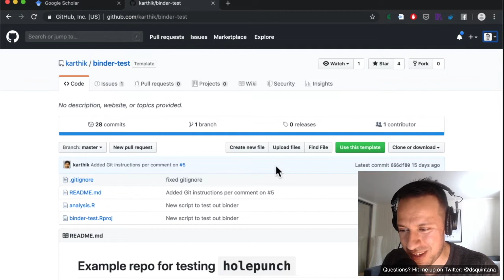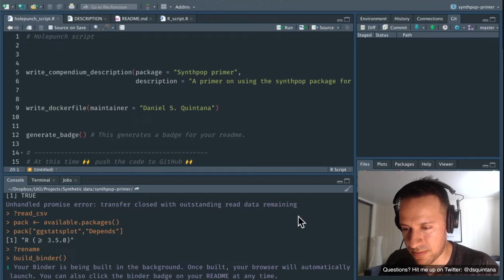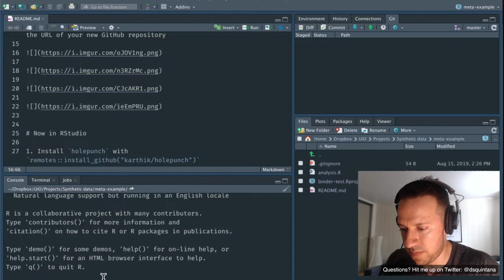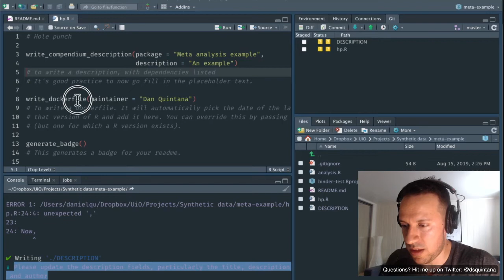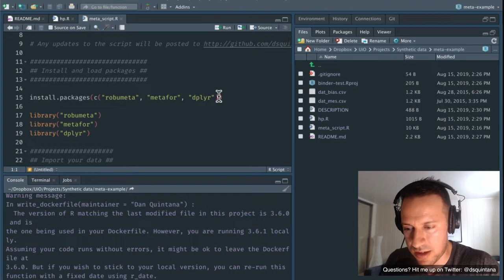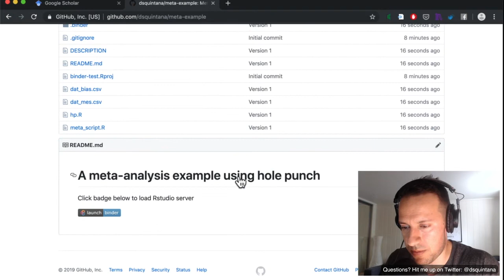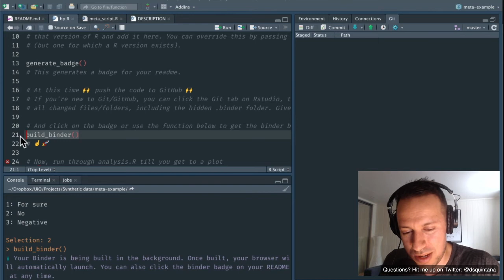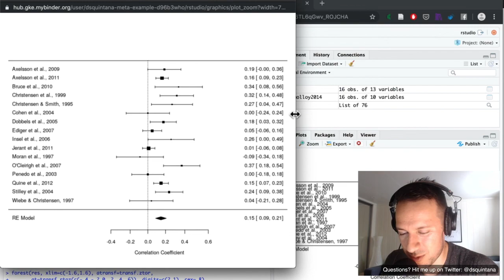How to make a reproducible version of your R analysis that can be run in a web browser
In this screencast, I show you how to make a reproducible and future-proof version of your R analysis, using the 'holepunch' package and Binder. This will allow anyone to run your analysis via a modern web browser.

Here's the Github repo you need to clone to get started

NOTE: In this video I manually edited the packages in the 'description' file, but this isn't necessary. Running `write_comependium_description` again will scan for new dependencies in *.R and *.Rmd files and add them here. Thanks to Karthik Ram, the developer of holepunch, for reaching out and letting me know.